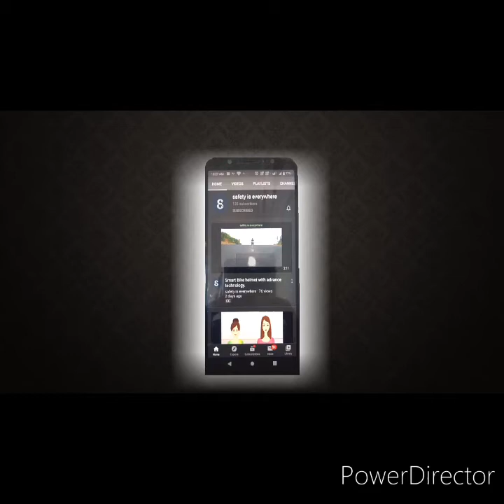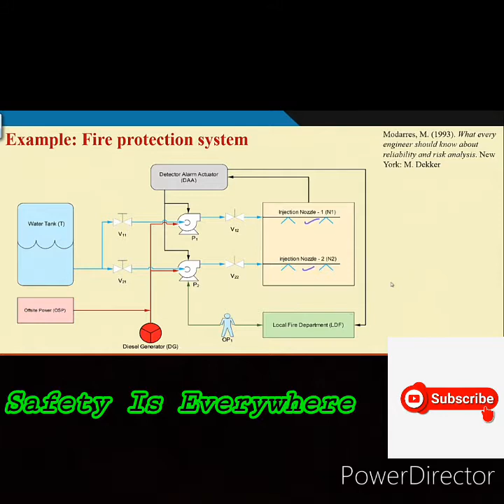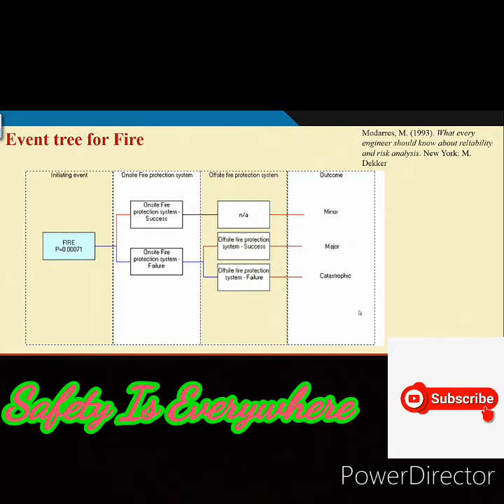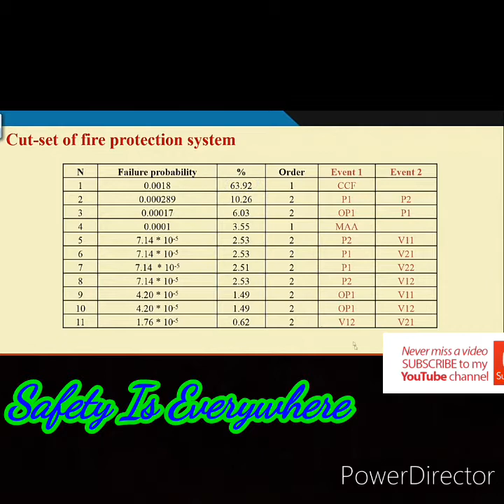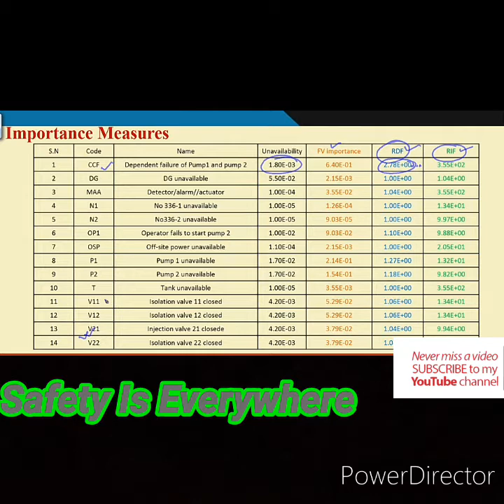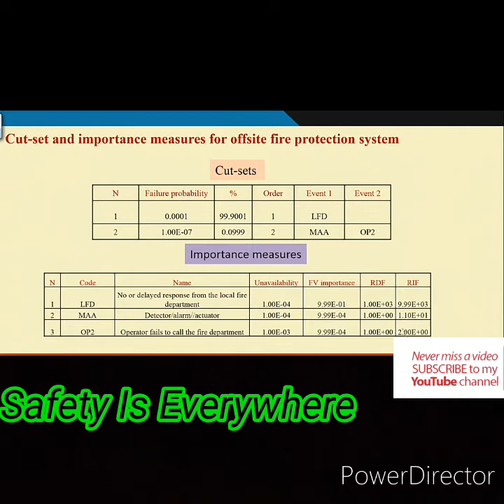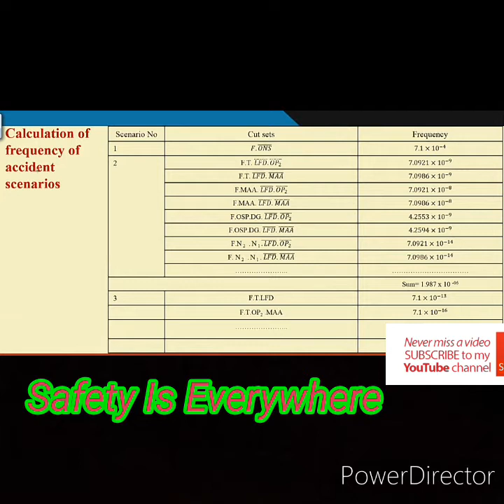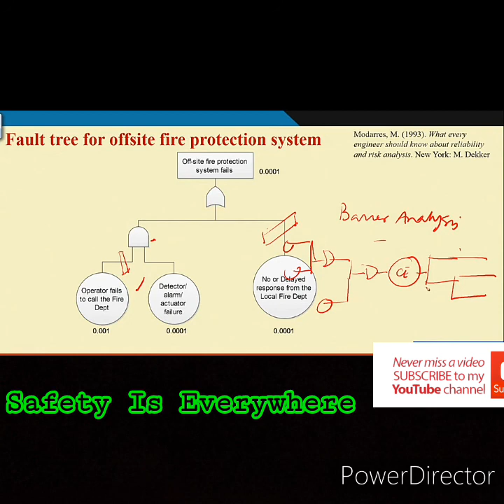Bow tie cut sets for accident scenarios (contd.)